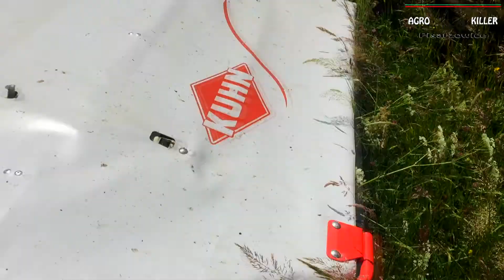[HIT] Sianokosy - Koszenie 2017 /Agrokiller / Dron / Dolnyśląsk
Z uwagi na ograniczenia odnośnie praw autorskich mogą wystąpić problemy z odtworzeniem filmu na telefonach komórkowych.Wystarczy w menu przeglądarki internetowej włączyć opcję "WERSJA NA KOMPUTER".Po tej zmianie życzymy Miłego Oglądania !